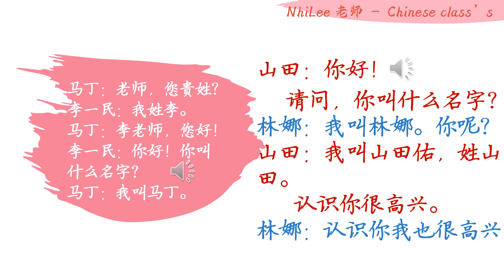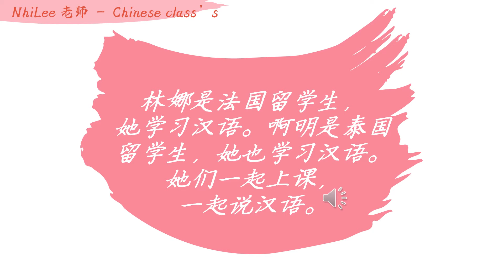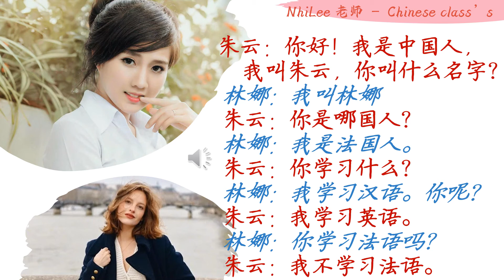Phát triển hán ngữ 01-04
Mục lục:

0:00 Bài 01 你好！
0:22 Bài 02 你是哪国人？
0:55 Bài 03 你叫什么名字？
1:50 Bài 04 你学习汉语吗？

Nội dung bài khóa:

第一课：你好
"马丁：你好!
 林娜：你好！"
"李一民：你好！
 阿明：您好！"

第二课：你是哪国人？
"崔浩：早上好！
 马丁：早上好！"
"崔浩：你是哪国人？
 马丁：我是美国人。你呢？
 崔浩：我是韩国人。
 马丁：他呢？
 崔浩：他是日本人。"

第三课：你叫什么名字？
"山田：你好！请问，你叫什么名字？
 林娜：我叫林娜。你呢？
 山田：我叫山田佑，姓山田。
  认识你很高兴。
 林娜：认识你我也很高兴。"
"马丁：老师，您贵姓？
 李一民：我姓李。
 马丁：李老师，您好！
 李一民：你好！你叫什么名字？
 马丁：我叫马丁。"

第四课：
你学习法语吗？ 林娜是法国留学生，她学习汉语。啊明是泰国留学生，她也学习汉语。她们一起上课，一起说汉语。

"朱云：你好！我是中国人，我叫朱云，你叫什么名字？
 林娜：我叫林娜
 朱云：你是哪国人？
 林娜：我是法国人。
 朱云：你学习什么？
 林娜：我学习汉语。你呢？
 朱云：我学习英语。
 林娜：你学习法语吗？
 朱云：我不学习法语。"

"朱云：林娜，他是谁？
 林娜：他是我同学。
 朱云：他是哪国人？
 林娜: 他是泰国人。
 朱云：他学习汉语吗？
 林娜：他也学习汉语。"

第五课：
你家有几口人？ 我叫林娜，我是法国留学生。我家有四口人：爸爸，妈妈，哥哥和我。我爸爸是职员，妈妈是老师，哥哥和我都是大学生。

"林娜:你家有几口人？
 朱云：我家有三口人。
 林娜：你家有什么人？
 朱云：我家有爸爸，妈妈和我。
 林娜：你爸爸，妈妈做什么工作？
 朱云：我爸爸是律师，妈妈是医生。"

"朱云：林娜，你们班有多少个学生？
 林娜：十六个。
 朱云：你们班有几个法国人？
 林娜：我们班有两个法国人。
 朱云：你们班有韩国人吗？
 林娜：有
 朱云：有几个韩国人?
 林娜：有四个韩国人。"

Cảm ơn cà nhà đã ủng hộ kênh